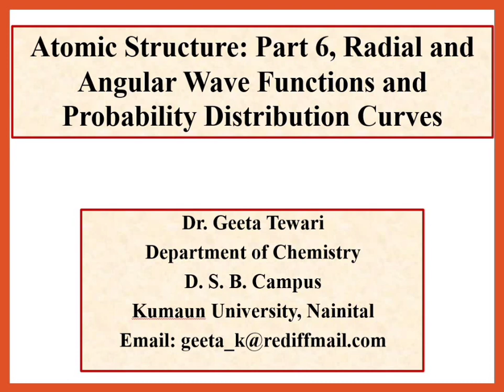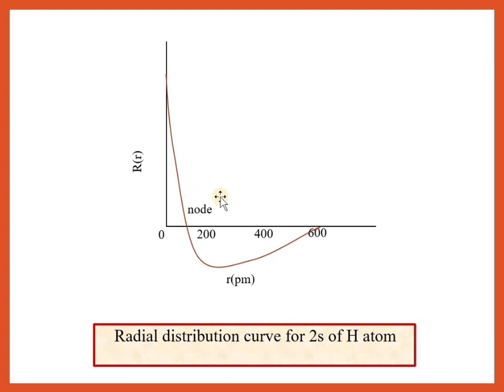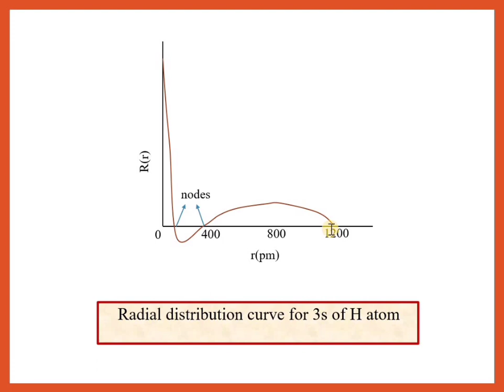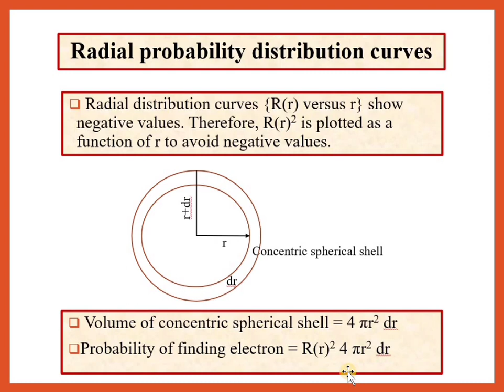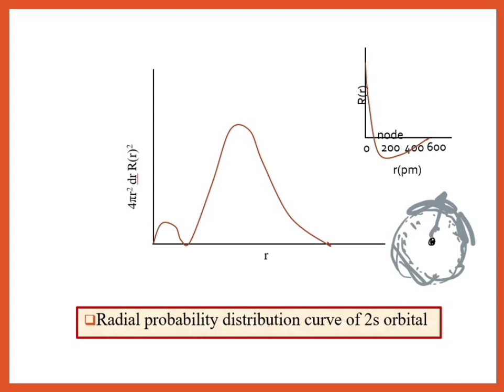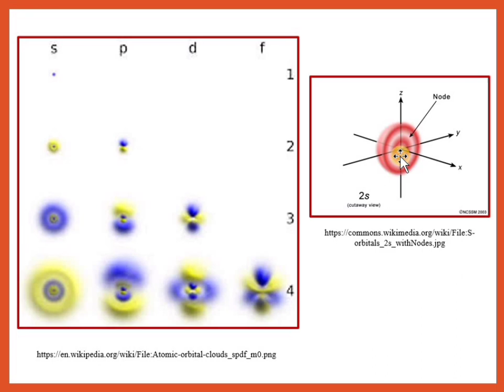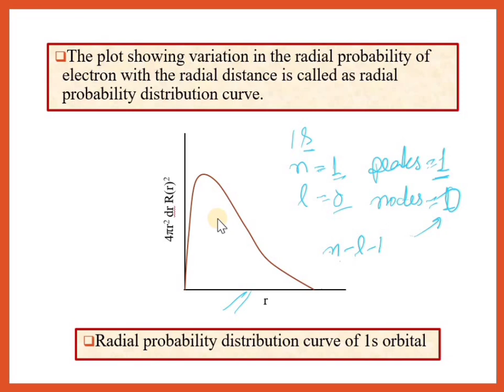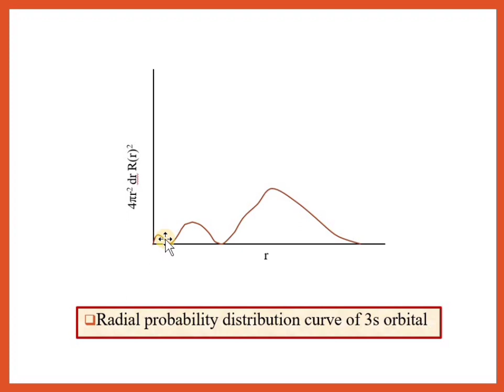Part 6, Atomic Structure, Radial and Angular Wave Functions, Radial Distribution Curves by Dr Geeta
This video lecture describes about the radial distribution and radial probability distribution curves for different orbitals. Useful for B Sc, intermediate, competitive exams